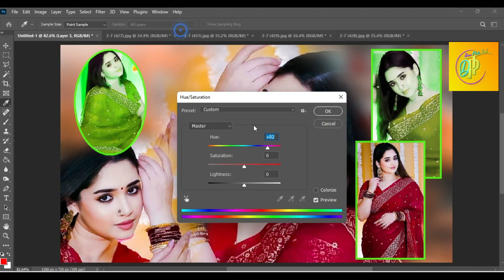10 Creative Ways You Can easily Enhancing Your photo editing skills.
10 Creative Ways You Can easily Enhancing Your photo editing skills.

Doco Photo Tech

My Channel Photo edit raw pictures in photoshop Photo Editing Releted Video Upload

In this tutorial you will learn how to change background in Photoshop cc 2024

Photo Editing Background Photoshop Filter Color 2024

How to use camera raw filter in photoshop cc

Camera raw filter in Photoshop cc 2024

Photoshop cs6 camera raw filter how to add

4K HDR video editing

Latest camera raw plugin for photoshop cc

Adobe camera raw tutorial

How to make HDR Video

How to edit raw pictures in photoshop cc

Photoshop cc raw photos for editing practice

Trending HDR video editing Photoshop color grading

4K quality color correction tutorial

Professional color grading

Online Photo Color correction

How to make HDR photo

HDR color video editing

HDR Photography

How to take HDR photos

How To edit raw pictures in photoshop

Photo Editing

Background Change Photoshop

How to remove image background in Adobe Photoshop CC 2024.

Remove background image in Photoshop.

Change background image in Photoshop.